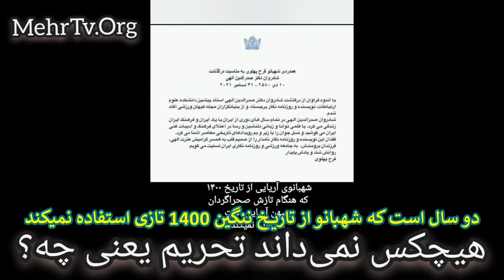از ده روشنفکر ضد رژیم پرسیدم تحریم یعنی چه هیچکس ندانست؟